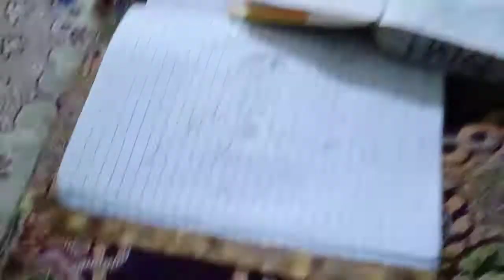عبدالرحمان كي گفتگو